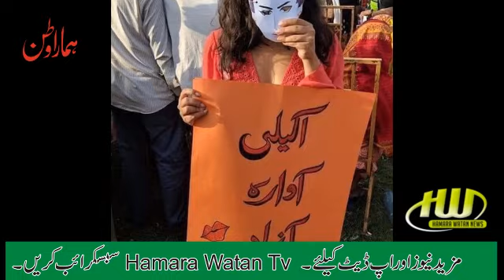Woman March Pakistan l Aurat Azadi March 2020 | social mirchi l Women's March in Pakistan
Women Day March 2019 & 2020 in Pakistan | Behayai Ka Adda | Aurat Ki Azadi Bayan | Free Women in Pakistan l BY Hamara Watan